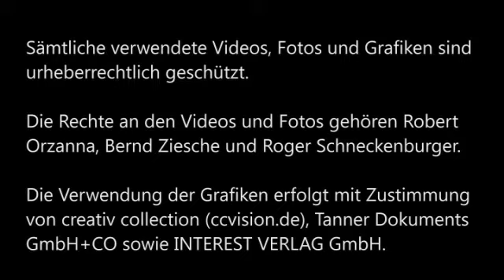Kap.16 A2-B1 Hörverstehen Grammatik Aktiv Passiv Zustandspassiv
Wir lernen das Passiv und das Zustandspassiv:
Aktiv: Wir entsorgen die Reste auf der Mülldeponie.
Passiv: Die Reste werden von uns auf der Mülldeponie entsorgt.
Zustandspassiv: Nun sind die Reste auf der Mülldeponie entsorgt.
Übung: Passiv mit Modalverb
Aktiv: Wir müssen die Reste auf der Mülldeponie entsorgen.